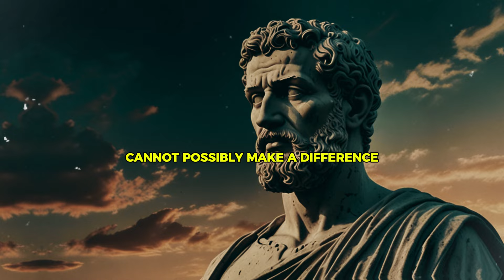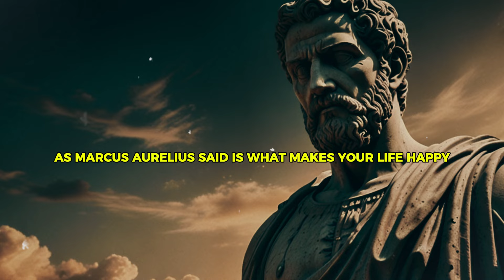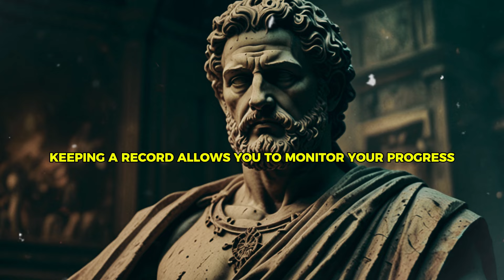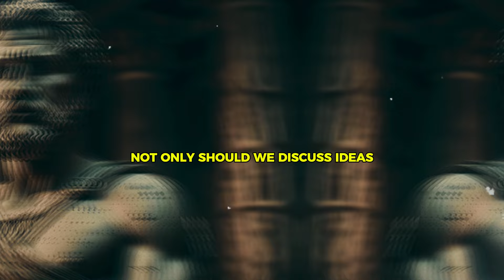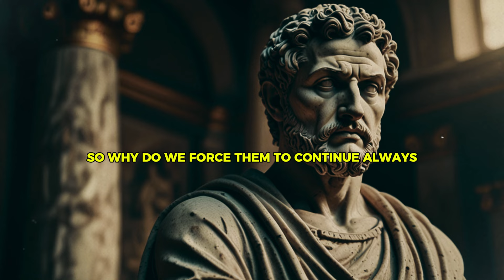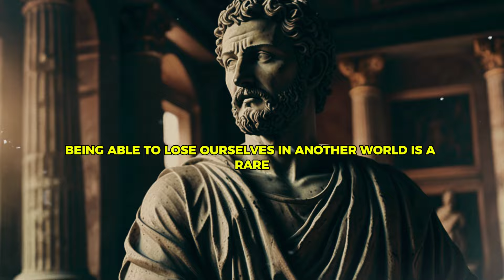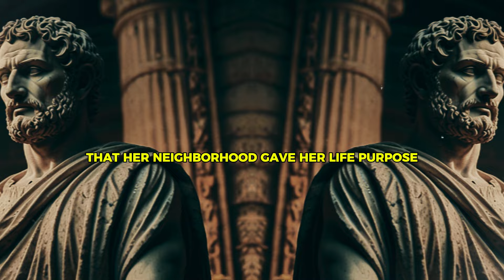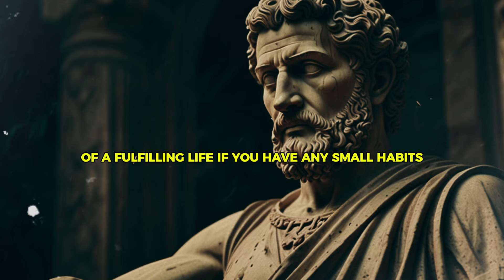10 Powerful Habits to Change Your Life Forever | Marcus Aurelius Stoicism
In this video, we delve into 10 transformative practices rooted in Stoicism to guide you toward greater control, clarity, and resilience. Inspired by the timeless wisdom of Marcus Aurelius, these habits are designed to elevate your daily life, helping you build inner strength, reduce stress, and achieve true fulfillment. Discover how simple, consistent changes can shape your mindset and help you lead a life of purpose and tranquility. Watch now to begin your journey to lasting personal growth!"